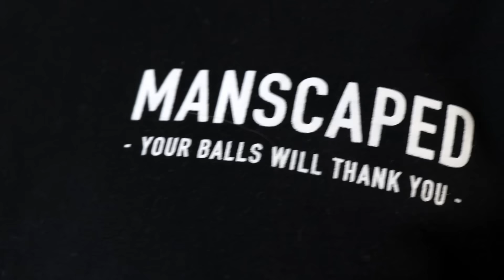WEIRD Misheard Lyrics!